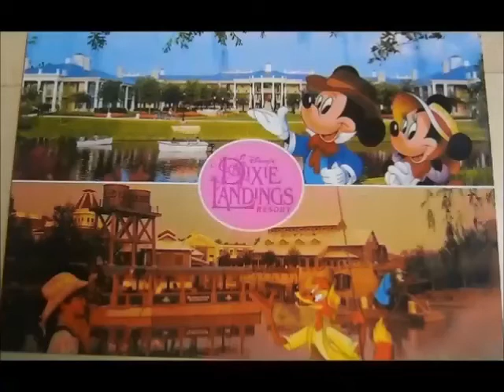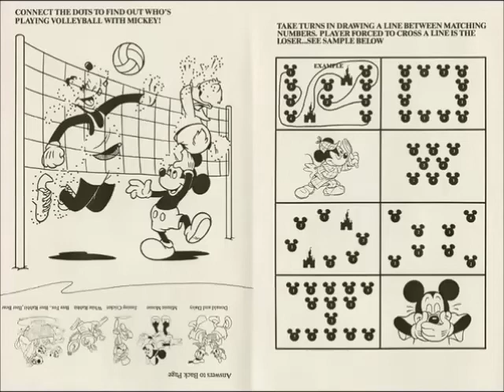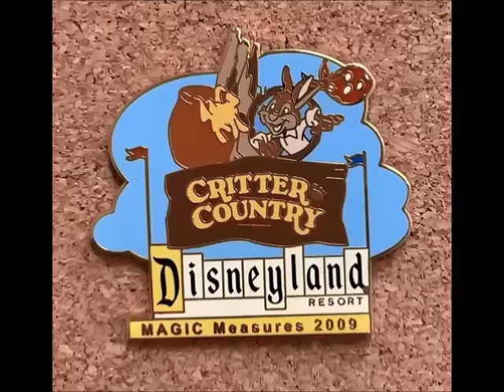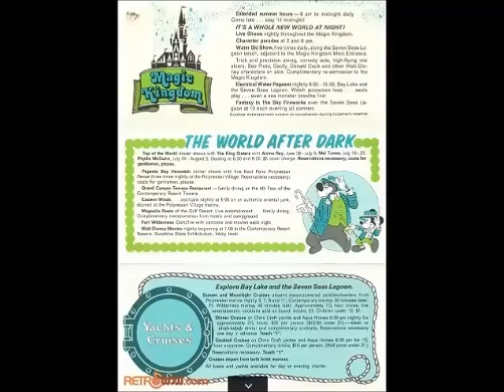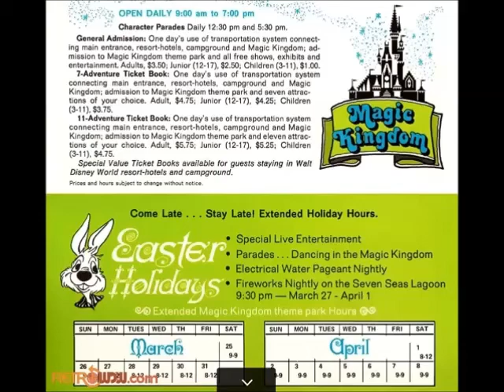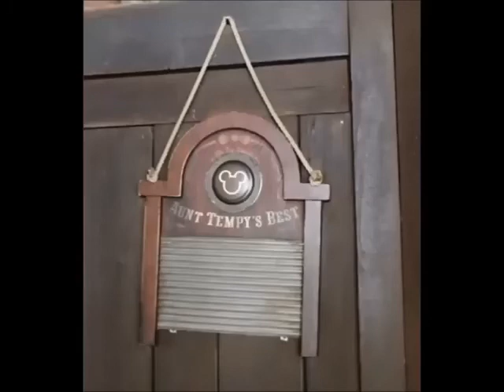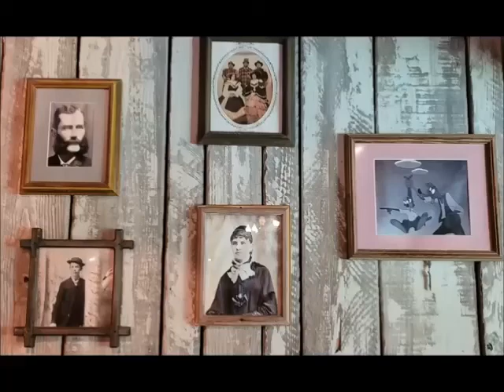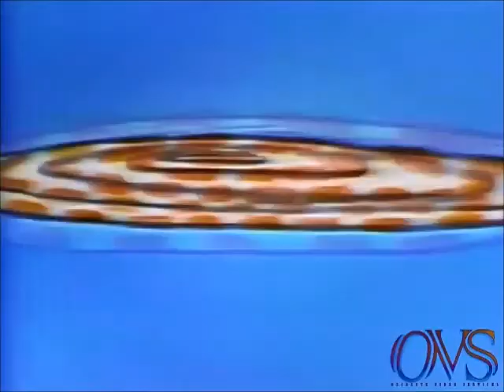Song of the South Characters at the Disney Parks Compilation Patriotic Edition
Sign the following petitions:
"Bring the Brers Back to the Disney Parks":